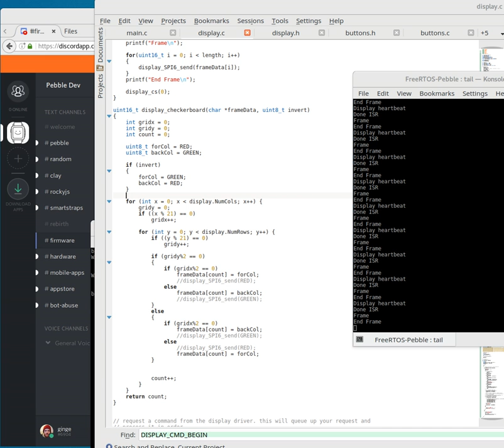Pebble hacking FreeRTOS flashing chekerboard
Got the Pebble Time replacement firmware displaying a flashing checkerboard